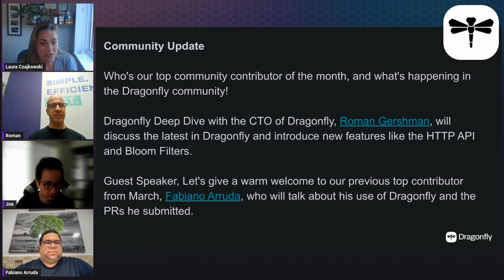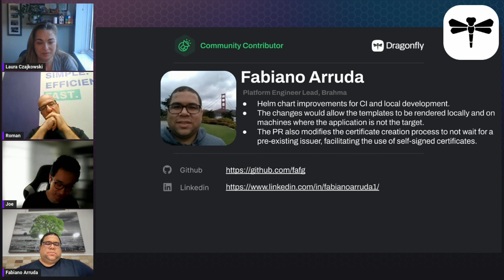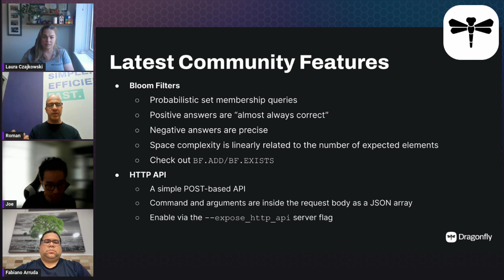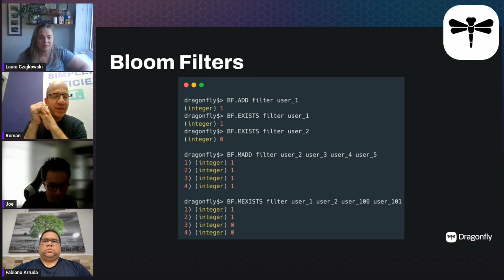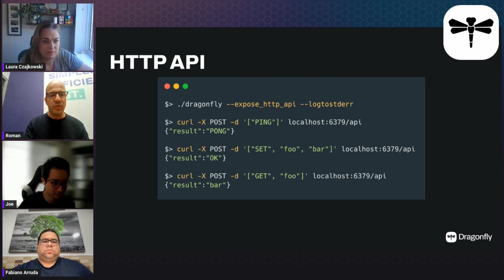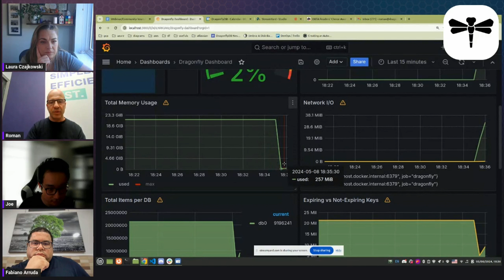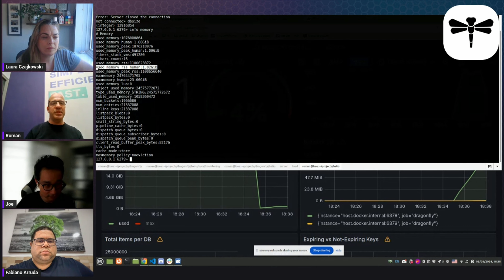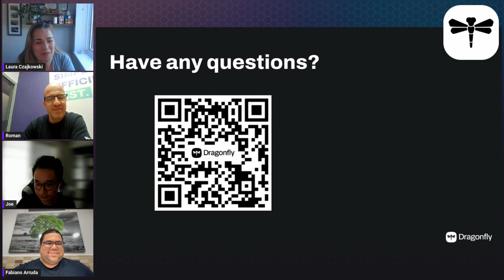DragonflyDB: Latest Updates, Features, and Future Plans (05/24)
Join our May 2024 office hours featuring top community contributor Fabiano Arruda and our CTO, Roman Gershman. Discover Fabiano's journey with Dragonfly and hear about exciting new features like Bloom filters, the HTTP API, and an exclusive sneak peek at tiered storage.